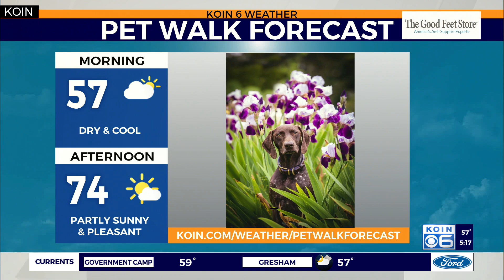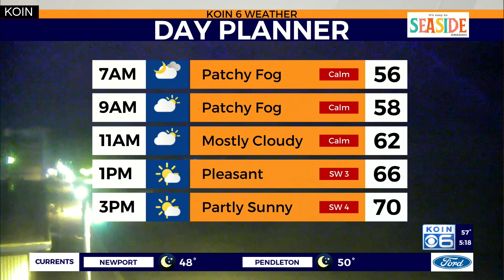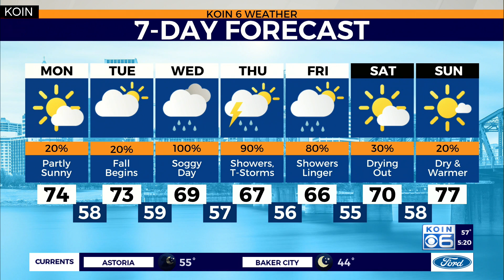KOIN 6 Weather at 5:15 a.m. Sept. 21